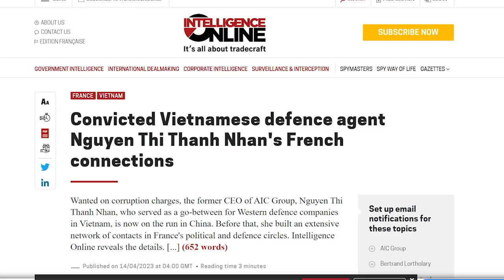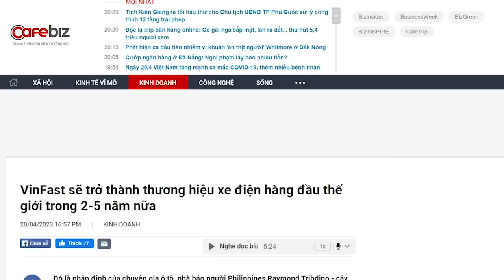Hé lộ Nguyễn Thị Thanh Nhàn trốn ở “Thiên Triều”, “ngài” Tô có dám manh động?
Trước khi có lệnh khởi tố một tháng, bà Nguyễn Thị Thanh Nhàn và ông Bộ trưởng Bộ Kế hoạch Đầu tư Nguyễn Chí Dũng có chuyến đi Trung Đông. Thế nhưng, chỉ trong một tháng ngắn ngủi, bà Nguyễn Thị Thanh Nhàn đã sắp xếp cho bà và 6 thuộc hạ trốn ra nước ngoài, trong đó có người đang trốn tại Mỹ.